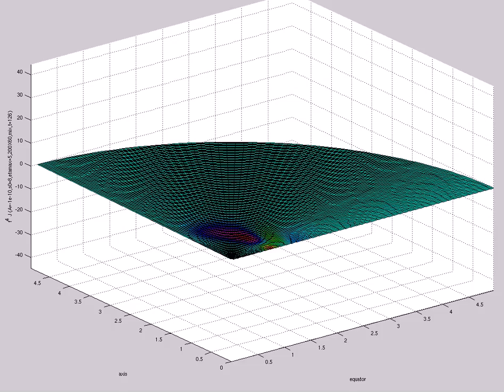f^4 J (A=-1e-10,s0=8,etamax=5,200X60,mix,t=126)